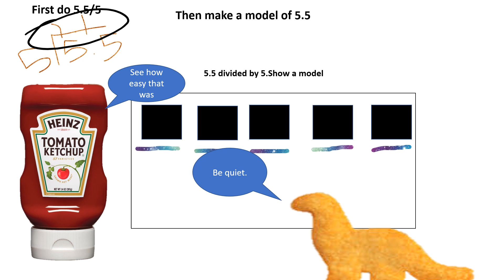Chapter 5 number 4 by daisy